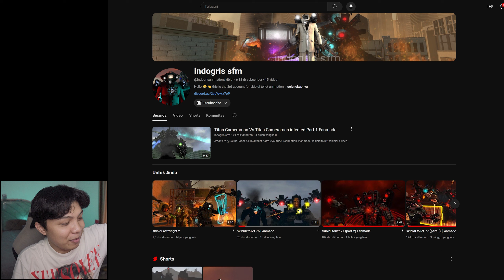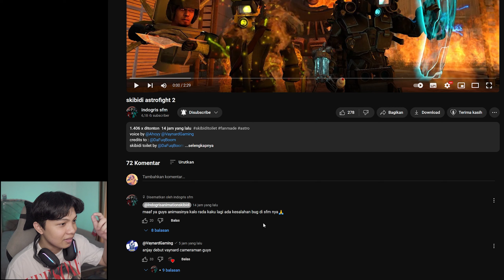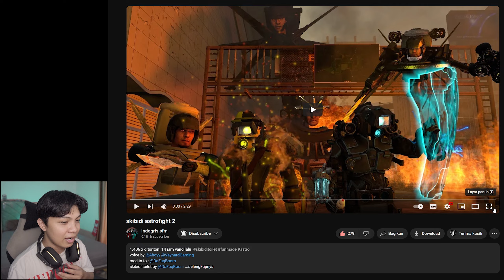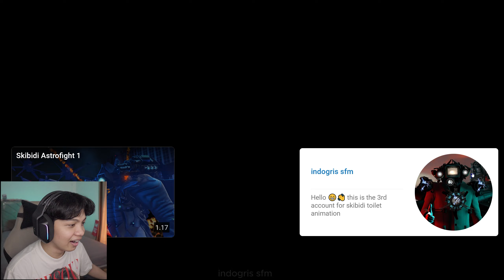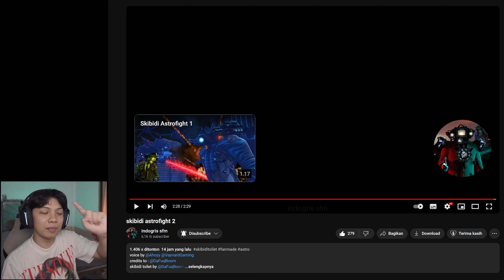EPISODE BARU 02 SKIBID ASTROFIGHT! KEMUNCULAN CAMERAMAN VAYNARD GAMING!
Skibidi Astrofight